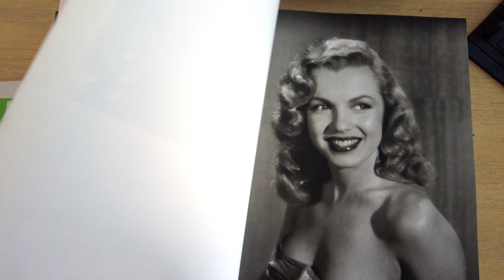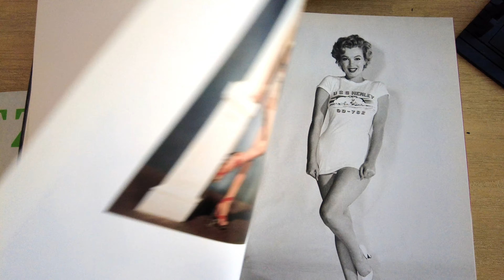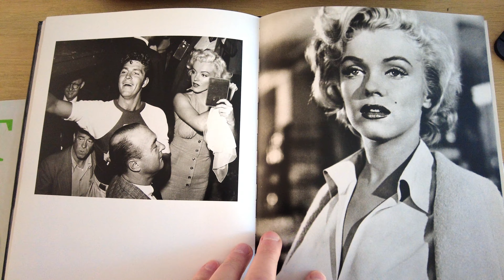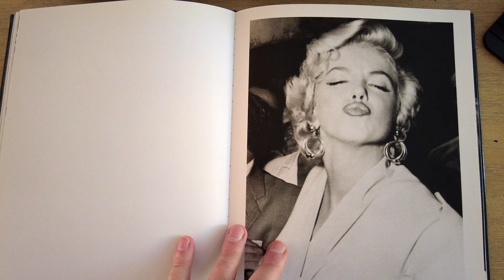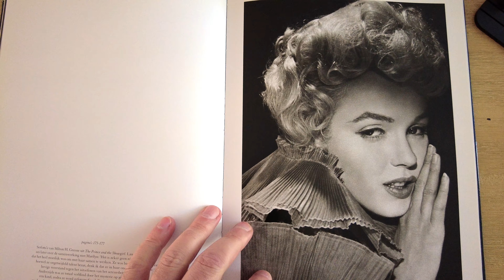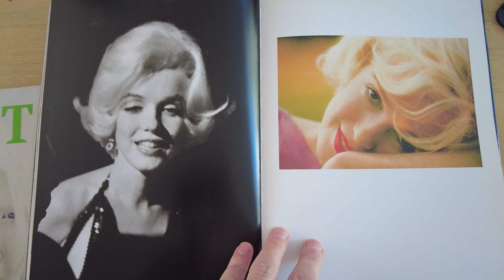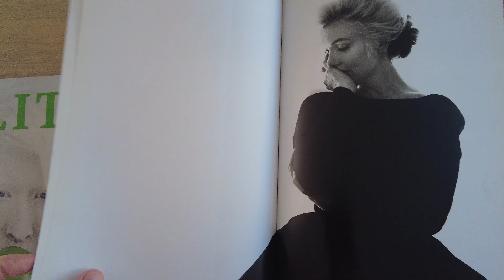The Marilyn Monroe Phenomenon Unveiled: Unseen Footage and Photos That Broke the Internet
Get ready to witness the explosive Marilyn Monroe phenomenon like never before! Brace yourself as we unveil a groundbreaking collection of unseen footage and photos that sent shockwaves through the internet. In this mind-blowing video, we delve into the captivating world of Marilyn Monroe, revealing rare and exclusive glimpses into her extraordinary life. Prepare to have your screens sizzle with jaw-dropping moments and iconic visuals that shattered the internet. From behind-the-scenes revelations to intimate snapshots, experience the Marilyn Monroe phenomenon in a whole new dimension. Join us on this unforgettable journey as we present the unseen footage and photos that rocked the digital world and set a new standard for online sensation.